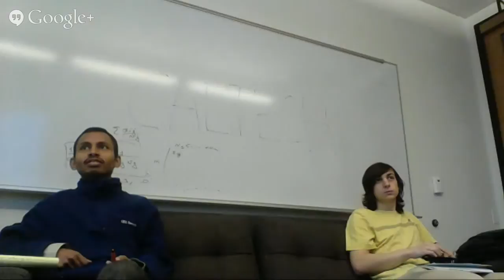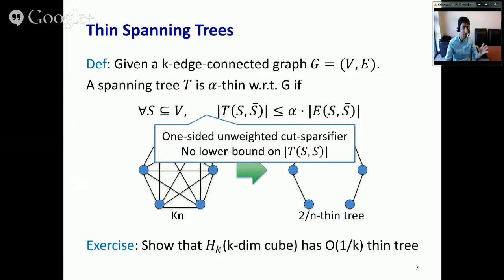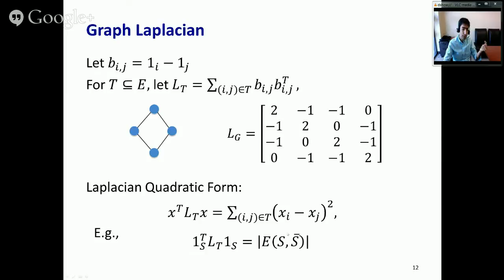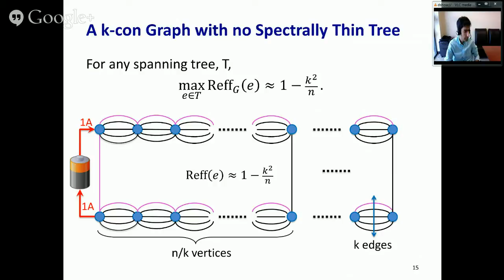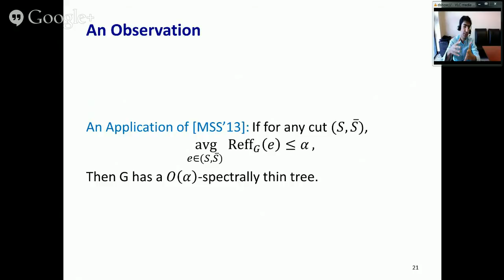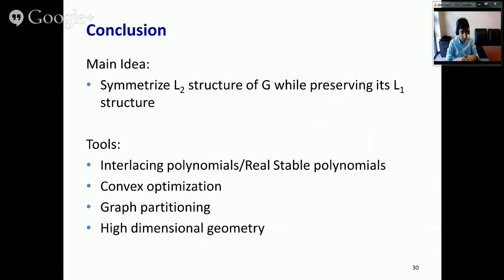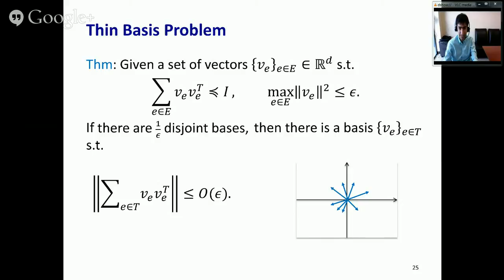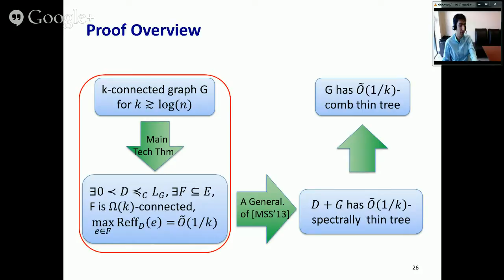TCS+ talk: Shayan Oveis Gharan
Title: Effective-Resistance-Reducing Flows, Spectrally Thin Trees, and Asymmetric TSP